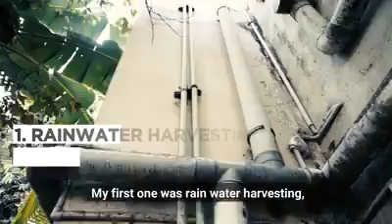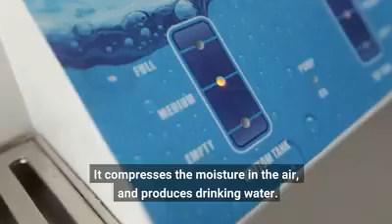Solar Home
Inspirational Videos for Learning